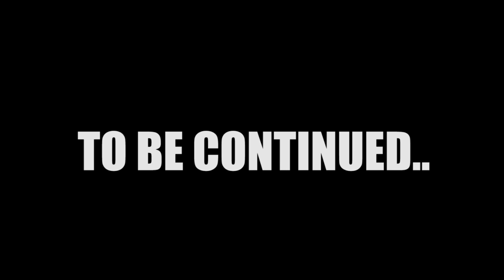if you see WENDY'S CLOWN vs HARLEY QUINN, RUN! (Stromedy's girlfriend went crazy!)